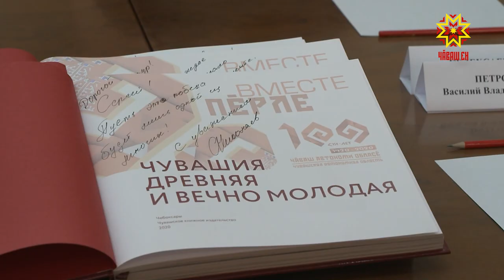Глава Чувашии встретился с участниками чемпионата России по спортивной борьбе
Спортсмены республики стали победителями чемпионата России по вольной борьбе. Сегодня с ними встретился Глава Чувашии.